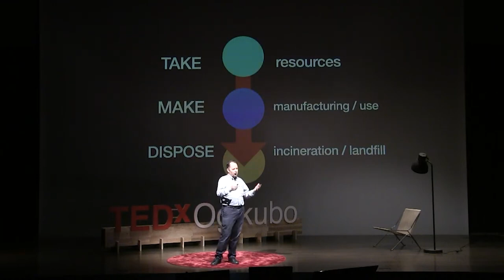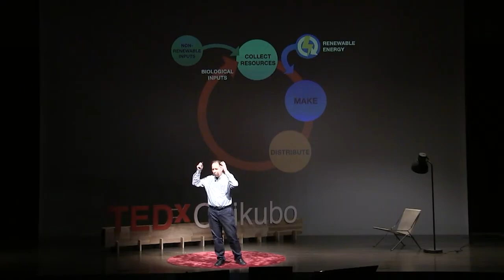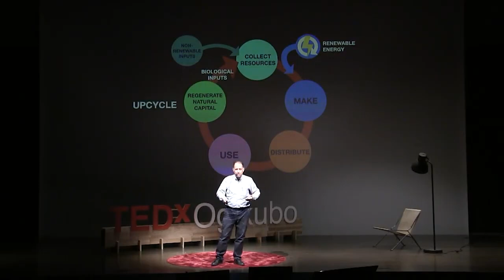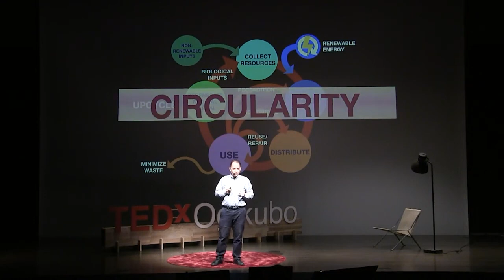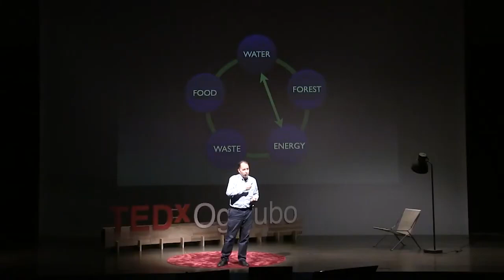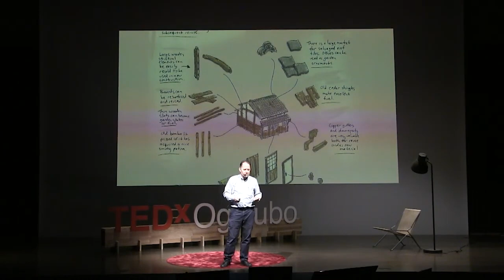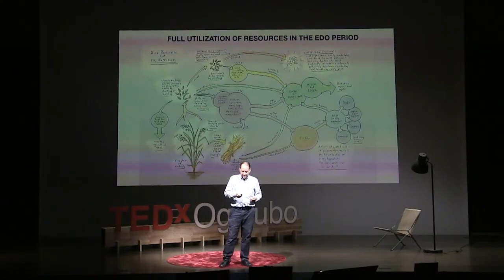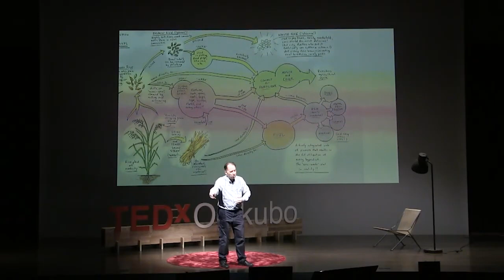Building a Circular Economy: Lessons from Edo Japan | Azby Brown | TEDxOgikubo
As the momentum towards building a Circular Economy grows worldwide, proponents search for examples that best illustrate what it would be like to live “Circularly.” Author and designer Azby Brown uses illustrations from his ground-breaking book “Just Enough” to show how Japan paved the way centuries ago. The Circular Economy model adheres so closely to Edo-period environmental resource and design principles that Edo can serve as an essential prototype and inspiration, demonstrating that living in a highly-developed Circular Economy can be comfortable, healthy, and beautiful. Azby Brown has lived in Japan for over 3 decades, developing a multidisciplinary practice spanning environmentalism, design, and the fine arts. His groundbreaking writings on traditional Japanese carpentry, compact housing, and traditional sustainable practices are recognised internationally. Since the start of the Fukushima disaster in March, 2011, he has been lead researcher for the global citizen-science organisation Safecast; engaged in assisting affected communities and analysing and reporting the issues they face. This talk was given at a TEDx event using the TED conference format but independently organized by a local community.